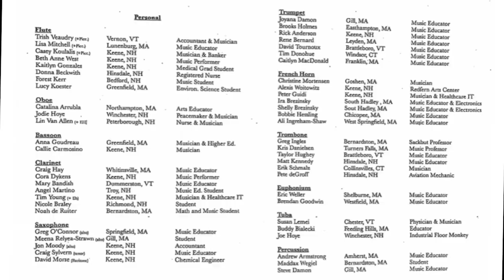Be Thou My Vision (A Natural Concert Band in Winchester, NH)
The A Natural Concert Band is a community group of musicians representing New Hampshire, Vermont, Massachusetts & Connecticut. Led by conductor, Steve Damon, this ensemble had 1 rehearsal and 1 concert this year.  This video was recorded on a beautiful summer evening at the Winchester Band Gazebo in Winchester, NH.  Check out the personal listing at the end of this video to learn more about the musicians.